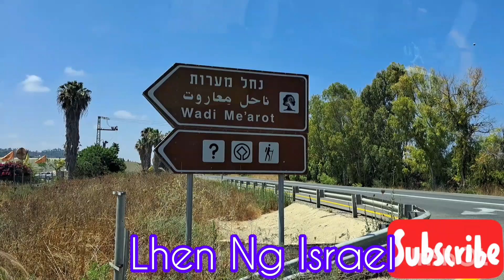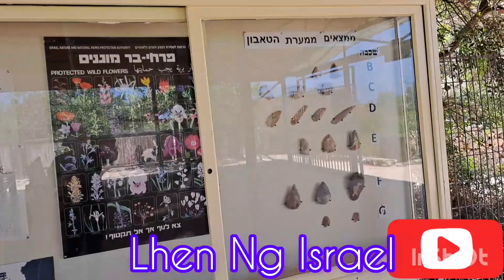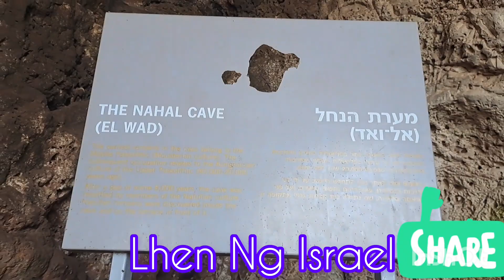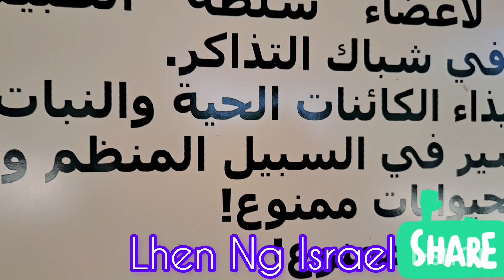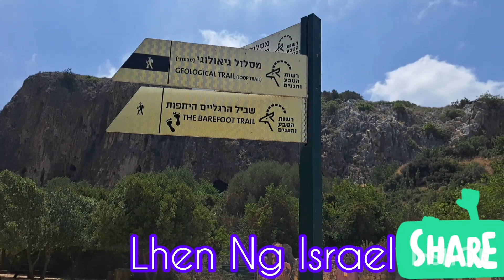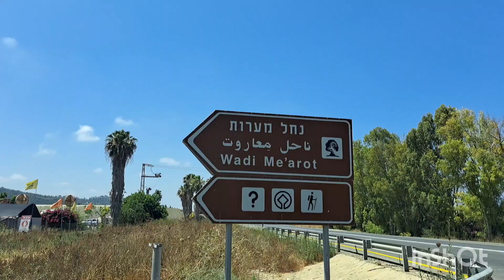Welcome Nahal Cave Haifa Caregiver’sLifeIsrael🇮🇱